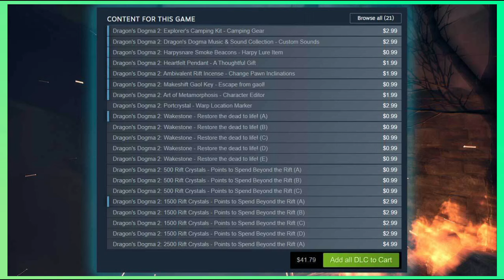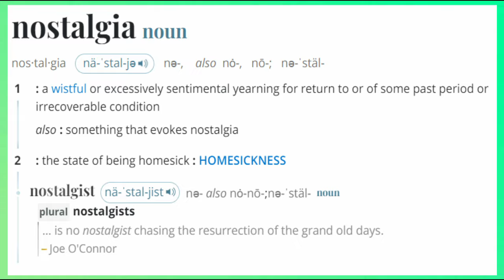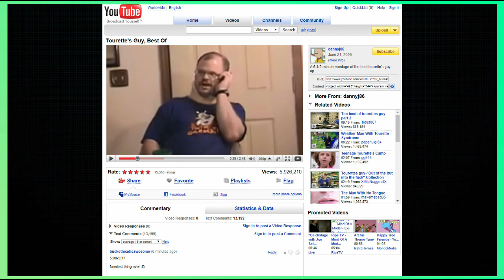2000s Gaming Nostalgia - Back When Everything Was Great | Y3:E5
Wow, the nostalgia really kicking in. SpIob should talk about music next time.